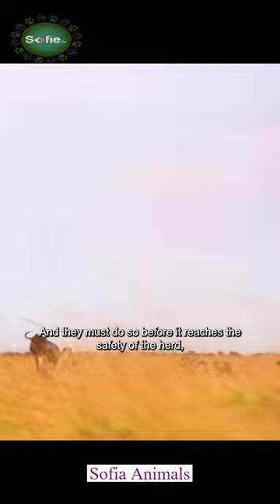Wild Animals| animals cutepets animalsshorts wildanimals wildlife sofie animals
Welcome to Sofia Animals!

Dive into the enchanting world of animals and pets with Sofia Animals, your go-to YouTube channel for all things furry, feathery, and fascinating. Whether you're a dedicated pet parent or simply love animals, our channel is designed to bring joy, education, and inspiration right to your screen.

What You Can Expect:

Adorable Pet Antics: Enjoy heartwarming and hilarious videos featuring playful puppies, curious kittens, charming parrots, and more.
Heartwarming Rescue Stories: Follow incredible tales of animal rescues, recoveries, and adoptions that will tug at your heartstrings.
Expert Pet Care Tips: Learn from the pros with our pet care guides on nutrition, grooming, training, and health to keep your furry friends happy and healthy.
Wildlife Wonders: Explore the fascinating world of wildlife with captivating facts, rare footage, and informative documentaries.
Behind-the-Scenes Adventures: Get an inside look at animal shelters, rescue operations, and wildlife sanctuaries, and witness the amazing work being done to protect animals.
DIY Projects and Reviews: Discover fun DIY projects for your pets and get honest reviews of the latest pet products and accessories.

At Sofia Animals, we believe in the power of community and the love for animals.

Stay updated with our latest videos and never miss an upload.
Be the first to watch exclusive content and special series.
Join a supportive community of fellow animal enthusiasts.
Help us spread awareness and love for animals around the world.

Your support helps us continue creating amazing content and making a difference in the lives of animals.

Enjoyed our videos? Let's spread the joy and wonder of animals far and wide!

Thank you for being a part of Sofia Animals. Together, we can celebrate the beauty and magic of the animal kingdom, one video at a time.
wild animals
beautifull wild life
wild life
beautifull pets
sofia animals
pets shorts
pets life
cute pets
cute animals
cute birds